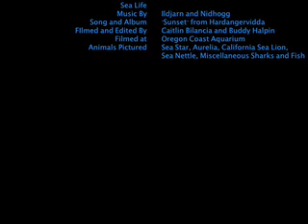Sea Life at the Oregon Coast Aquarium